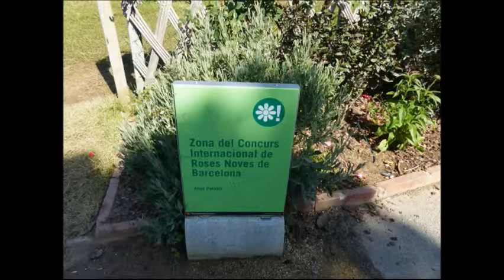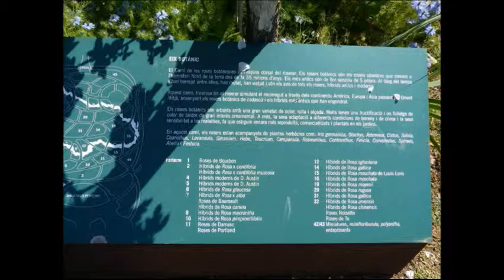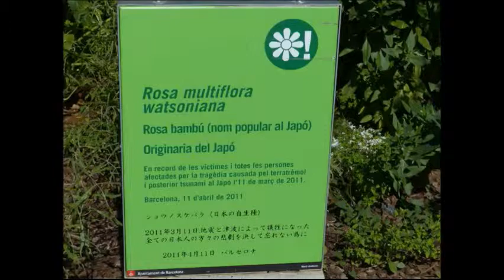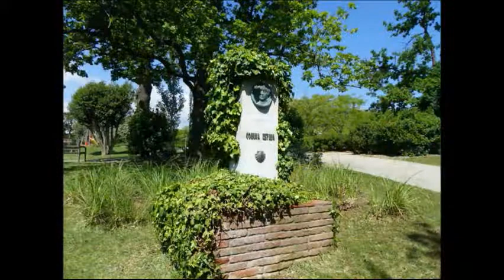BARCELONA :PARC CERVANTES "LA ROSALEDA"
Es el barri de pedralbes,districte de les corts,entre la diadonal i l'avinguda d'esplugues.
l'any 1965
extensió: 87665 m2